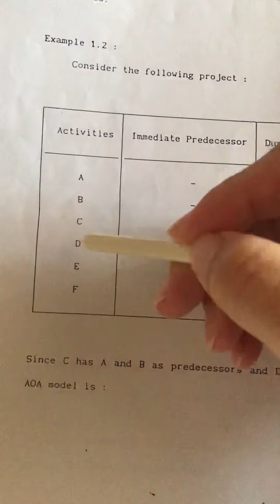Optimasi pertemuan ke 12 part 1